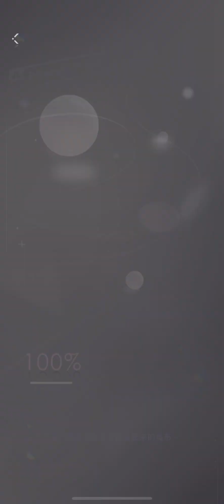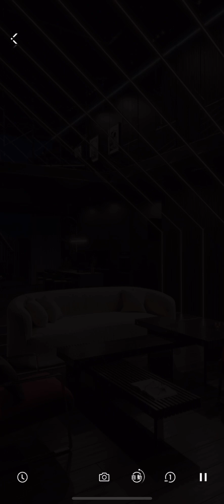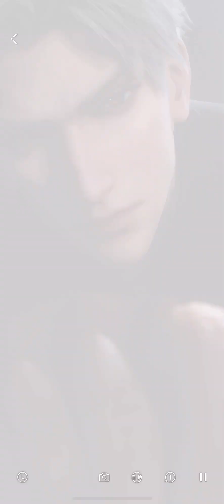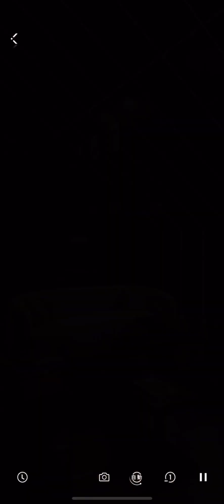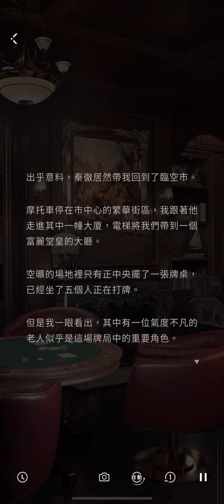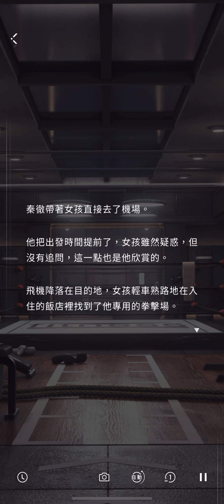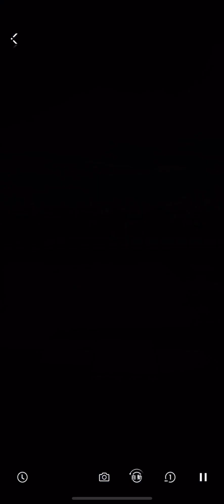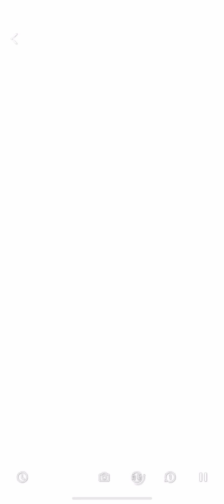【戀與深空】秦徹｜傳說故事 - 掠心時刻「掠心相授・掠心奪味」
三天的朝夕相處，像是收集拼圖碎片，一點點拼出只有我知道的你。

0:00 01
3:15 02
9:09 03
11:23 04
14:01 05
17:10 06
21:43 07
25:32 08
28:51 09